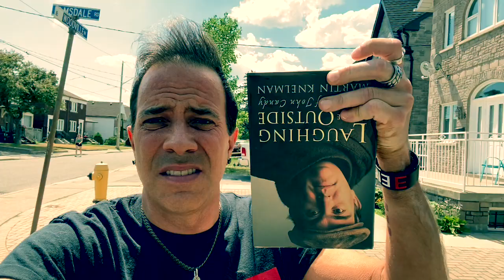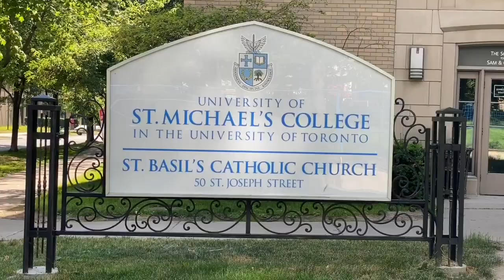INSIDE John Candy's Home | John Candy’s Homes, School, Church, Hangouts | Uncle Buck Toronto Tour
John Franklin Candy (October 31, 1950 – March 4, 1994 was a Canadian actor and comedian known mainly for his work in Hollywood films. Candy rose to fame as a member of the Toronto branch of the Second City and its related Second City Television series, and through his appearances in such comedy films as Stripes, Splash, Cool Runnings, Summer Rental, Home Alone, The Great Outdoors, Spaceballs, and Uncle Buck, as well as more dramatic roles in Only the Lonely and JFK. One of his most renowned onscreen performances was as Del Griffith, the talkative shower-curtain ring salesman in the John Hughes comedy Planes, Trains and Automobiles. In addition to his work as an actor, Candy was a co-owner of the Toronto Argonauts of the Canadian Football League from 1991 until his death, and the team won the 1991 Grey Cup under his ownership.